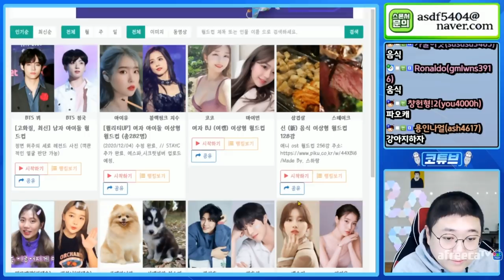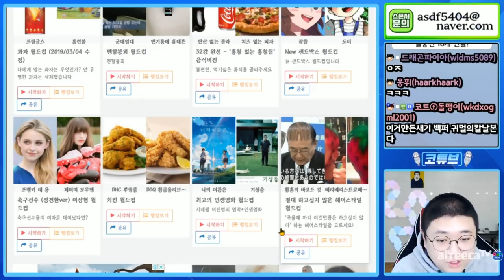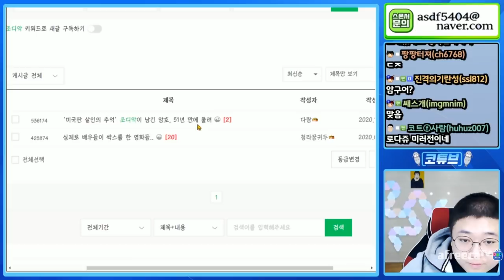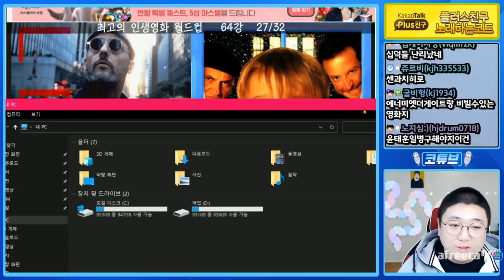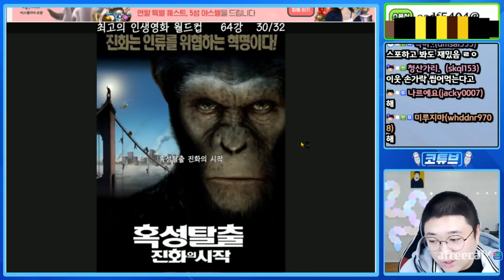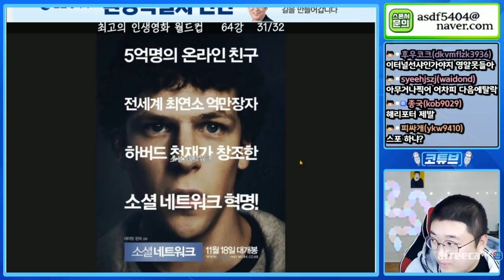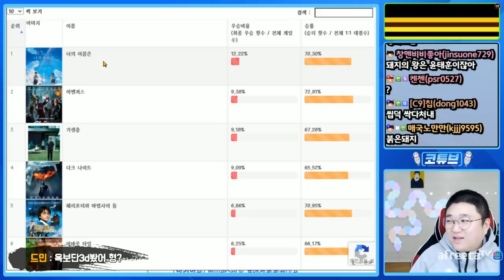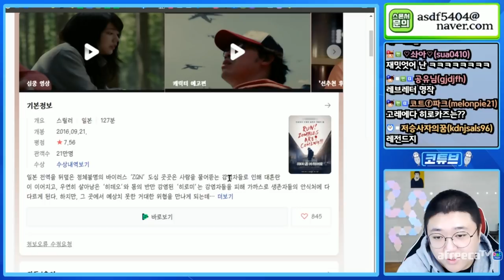영화월드컵 모르는게없네ㅋㅋㅋ(20.12.25-2)